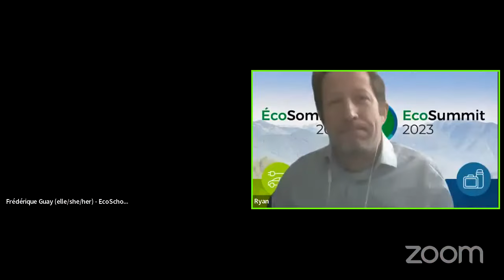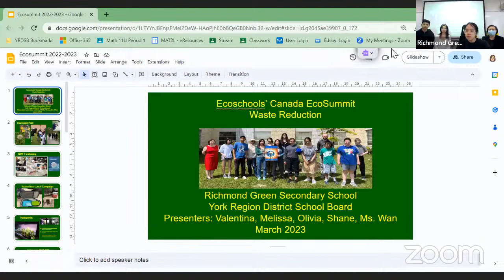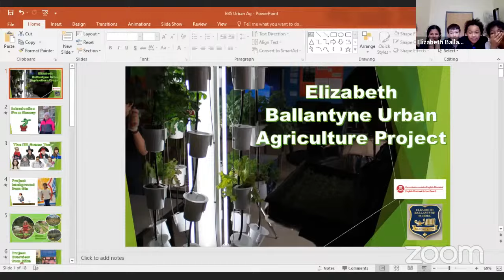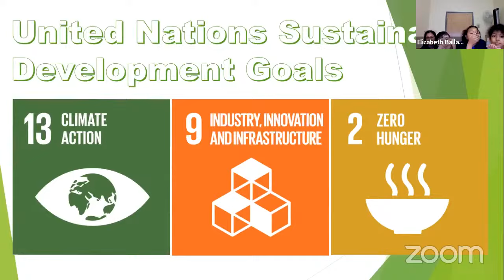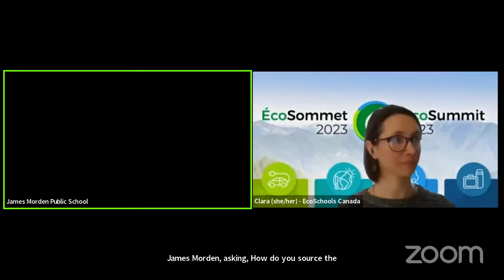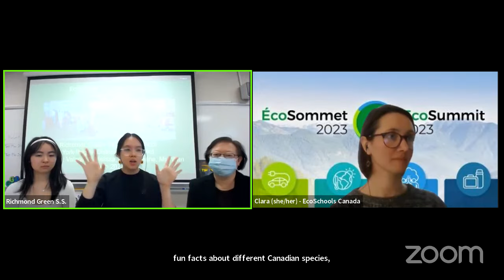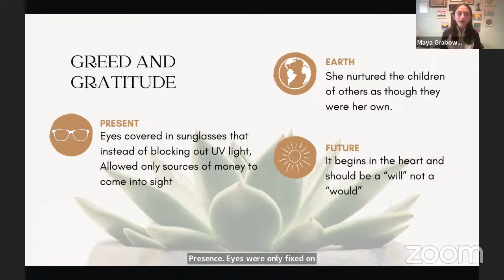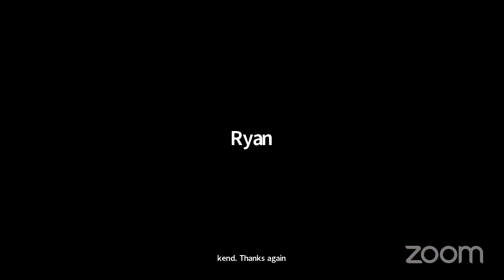EcoSummit 2023 - Closing Ceremony & EnSpiration Event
Join EcoTeams from across Canada and get inspired by the amazing work they are doing in their school and community to increase environmental awareness and climate action.